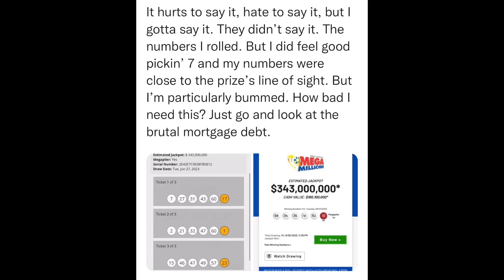SitRep809 | 27 June, 2023, 23:49